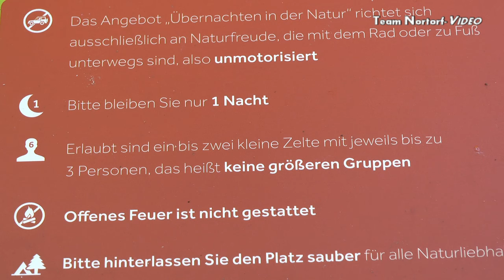der "Nortorfer Wetterschnack" aus dem wilden Schleswig-Holstein.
Im wilden  Schleswig-Holstein übernachtet man unter dem Sternenzelt in der üppigen Natur in der Niederung der Langwedeler Olendieksau...